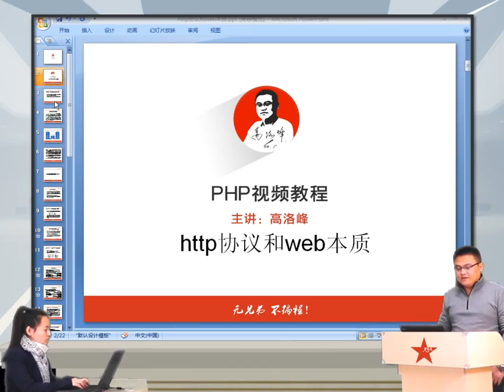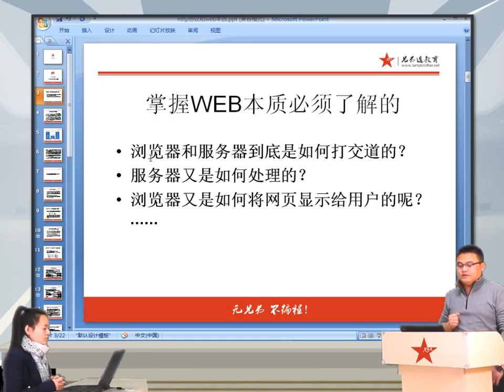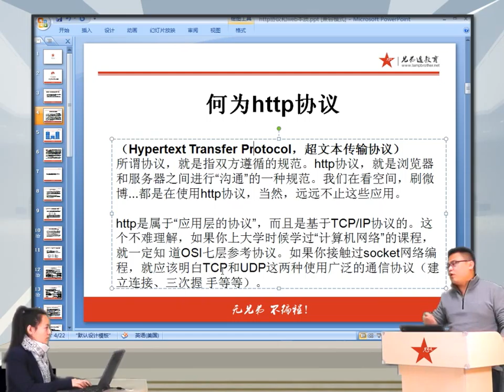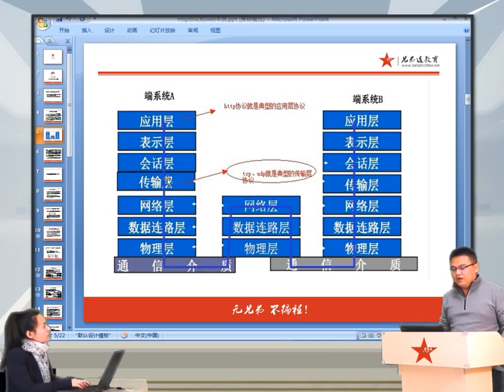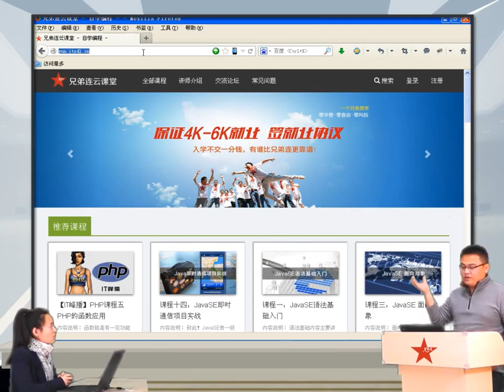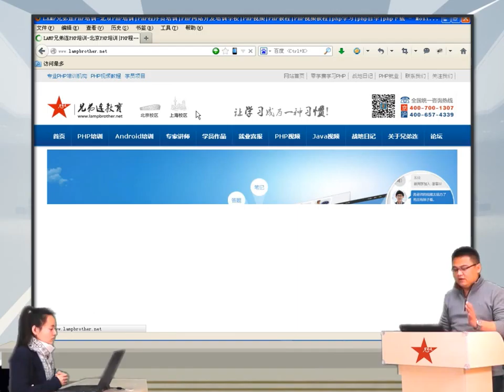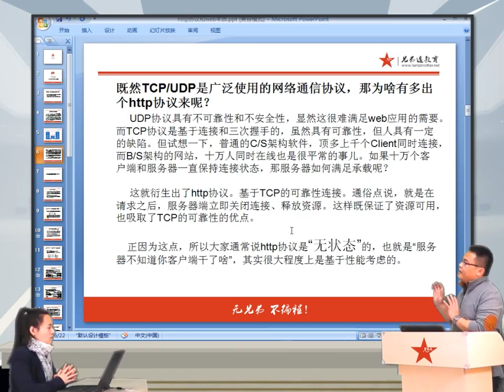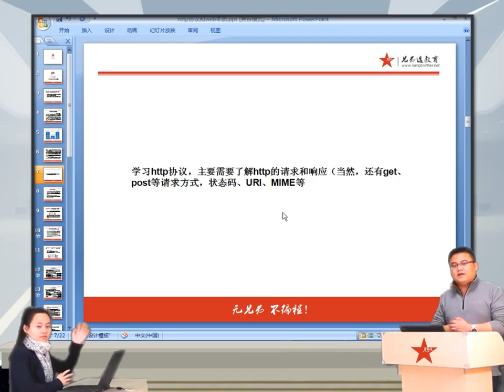2014兄弟连高洛峰 PHP教程17 1 1 http协议和web本质1